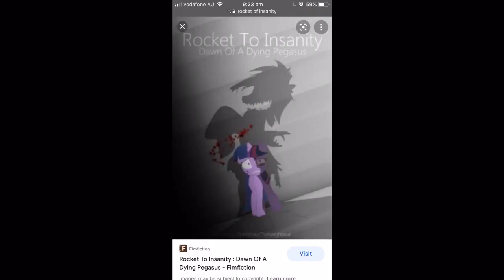RAINBOW FACTORY PMV